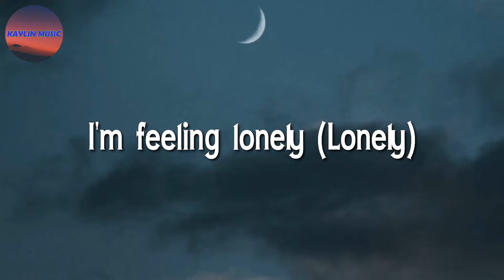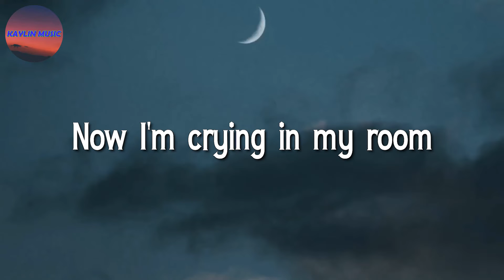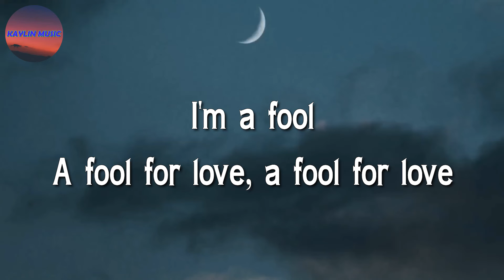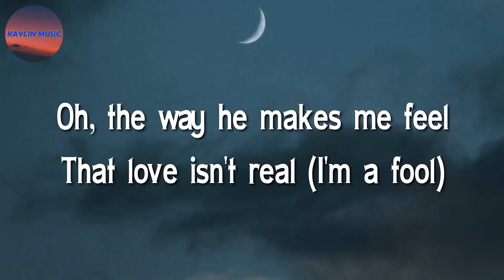♩♩ Fifty Fifty - Cupid, Twin Version (Lyrics)